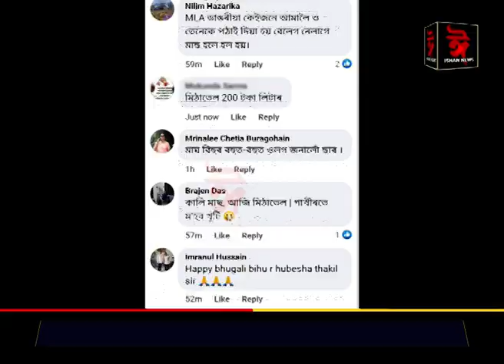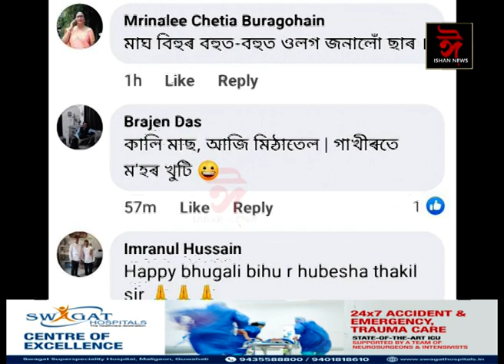মুখ্যমন্ত্ৰীলৈ খাটি সৰিয়হৰ তেল। হাতত তেল লৈ মুখ্যমন্ত্ৰীৰ কাষত হেমাংগ ঠাকুৰীয়া, ভুৱন গাম।